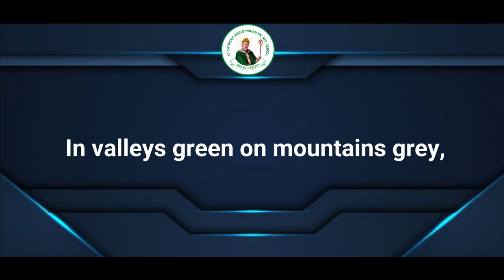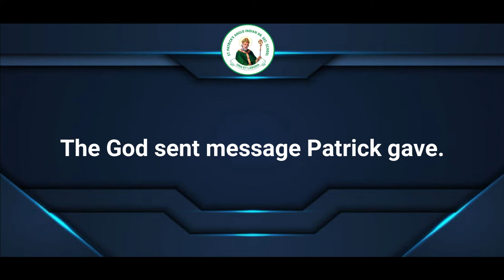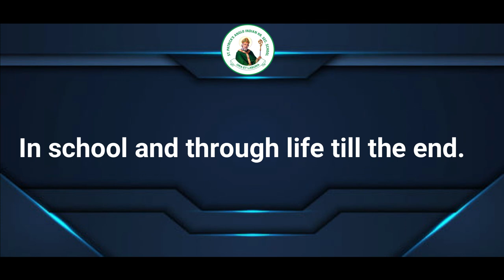OUR SCHOOL ANTHEM